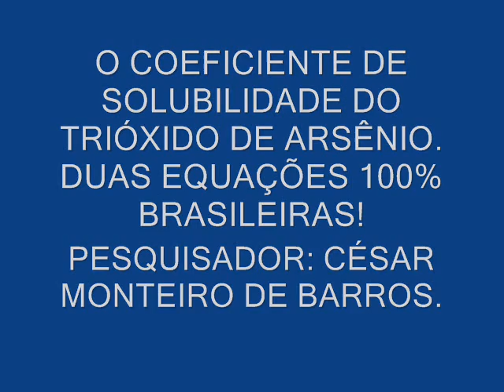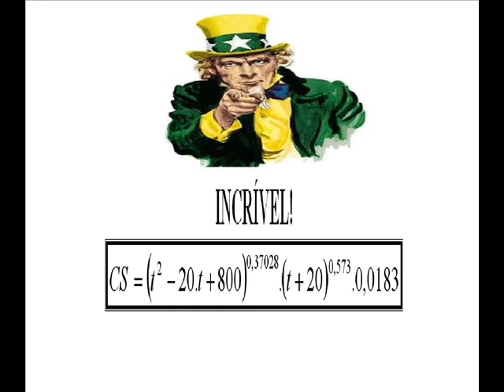O COEFICIENTE DE SOLUBILIDADE DO TRIÓXIDO DE ARSÊNIO. DUAS EQUAÇÕES BRASILEIRAS!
Duas equações extraordinárias deduzidas pelo pesquisador brasileiro, César Monteiro de Barros, para o cálculo do coeficiente de solubilidade do trióxido de arsênio, cujos resultados são bastante precisos. Vale a pena conferir.